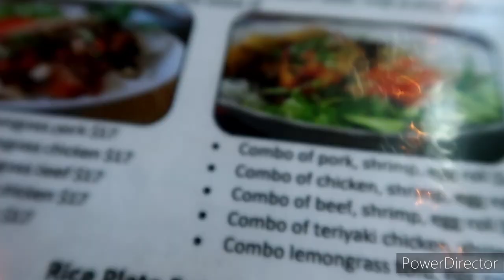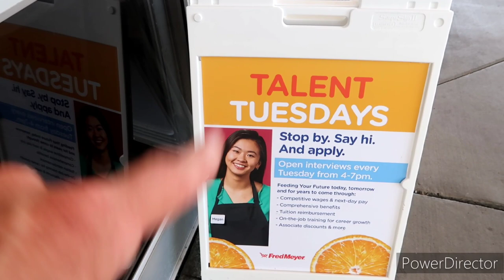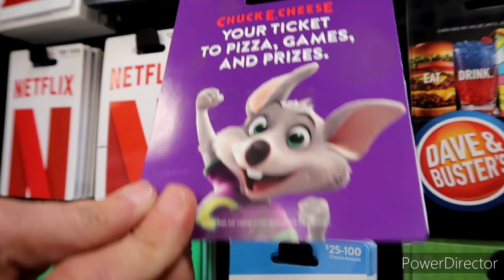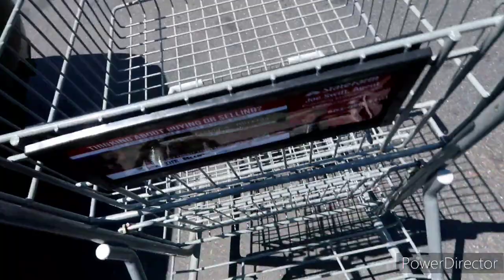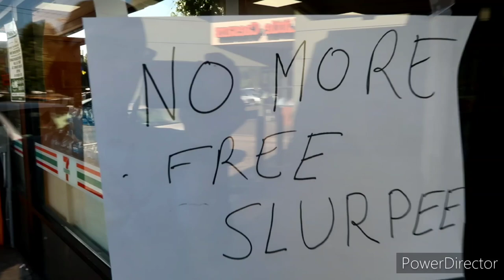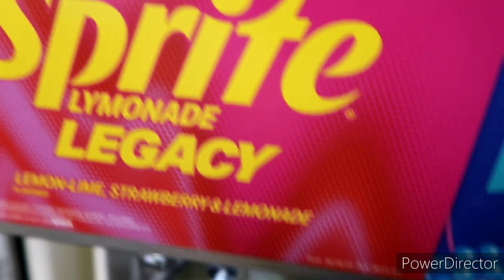7-Eleven Free Slurpee Day Is A Scam This Year! & Thai Lunch w/ Mama Kreeper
7 Eleven needs to get there stuff together for next year!